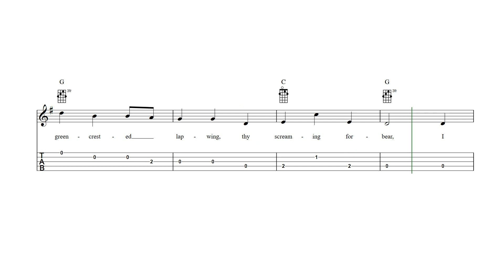Flow Gently, Sweet Afton Banjo Tab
Flow Gently, Sweet Afton - Banjo sheet music and tab with lyrics and chords.